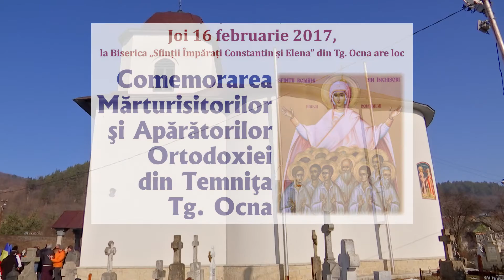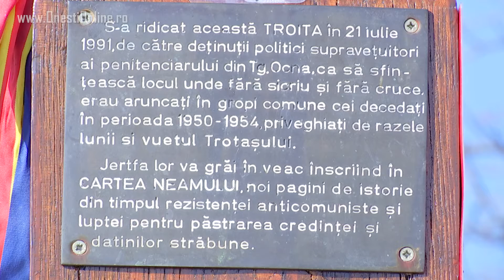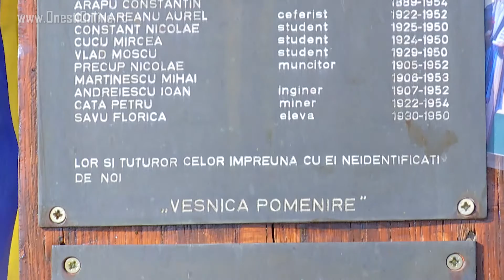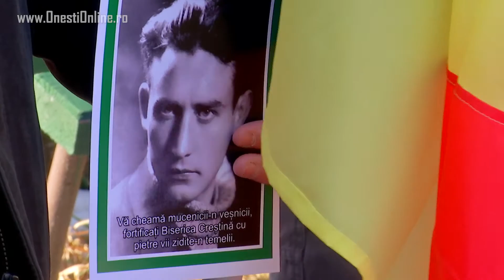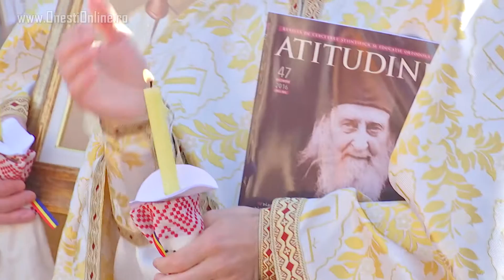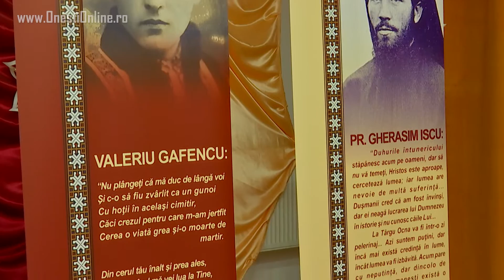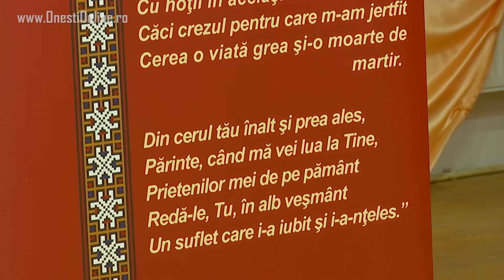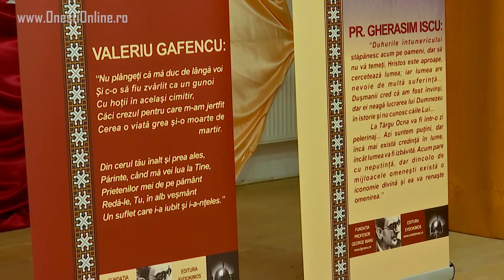Sfintii Inchisorilor - Targu Ocna - 2017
Comemorarea Sfintilor Inchisorilor 16 februarie 2017 - Valeriu Gafencu - Targu Ocna